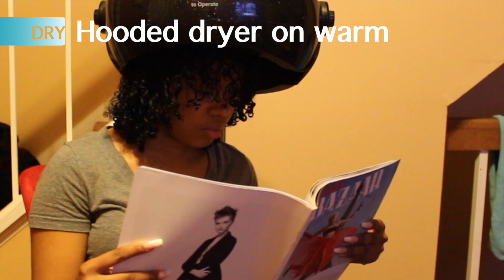QUICK Super Defined CURLS (Wash&Go Tutorial)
Quick Wash and Go for SUPER DEFINED CURLS!

Products used:
1) Water
2) Mielle Organics MINT Almond Oil
3) Shea Moisture OMEGA 3, 6, 9 Curl Defining Smoothie
4) Eco Styler Black Castor & Flaxseed Oil
5) Set under hooded dryer (warm setting) to dry
6) Mielle Organics MINT Almond Oil to fluff and separate curls...

Stay updated and chat with me!

*kisses beauties